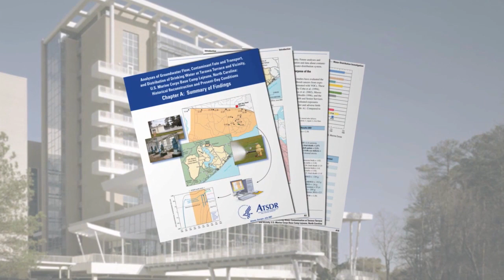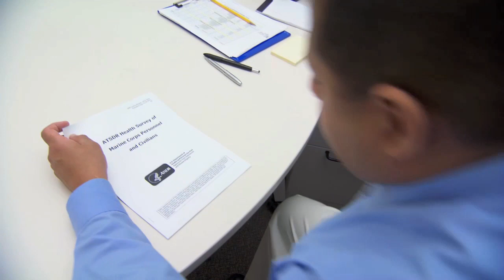Marine Health Survey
The Commandant of the Marine Corps, Gen. James F. Amos, informs active and retired Marines and their family members about the Agency for Toxic Substances and Disease Registry survey to learn more about the health of those who lived or worked at Marine Corps Bases Camp Lejeune or Camp Pendleton prior to 1986.